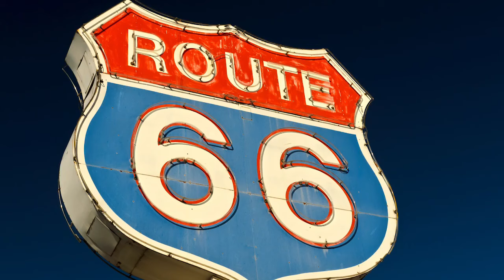Signarama Carrollwood - Your Full Service Sign Center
Looking for a Sign Company? We are a full service sign center focused on helping our local business community grow and impact customers in the best way. We believe that you sign should work as hard as you do.
We use the latest technology and highest quality products to produce custom signs for your business. We can make the perfect signs to advertise your products or to inform your customers, while keeping the image of your company in mind.

FREE ESTIMATES!!!